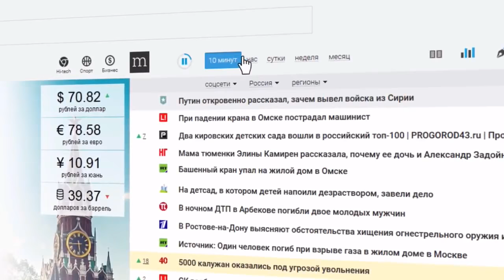Поющий ребёнок. Осиплость. Причины нарушения голоса. Советы фониатра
Фониатр Екатерина Осипенко находит ответы на вопросы родителей поющих детей и их вокальных педагогов, Видео создано в. в рамках проекта ШКОЛА ЗДОРОВОГО ГОЛОСА ЕКАТЕРИНЫ ОСИПЕНКО.  Известный оториноларинголог - фониатр России Екатерина Осипенко расскажет об особенностях детского голоса, об оптимальном количестве голосовой нагрузки для ребёнка, влиянии хронического тонзиллита, ОРВИ, мутационной дисфонии на голос. Вы получите советы врача фониатра о том как не навредить ребенку обучая его вокалу.

АВТОР И ВЕДУЩАЯ - Екатерина Осипенко  - руководитель научно-клинического отдела фониатрии ФГБУ «Национальный медицинский исследовательский центр оториноларингологии Федерального медико-биологического агентства»
Президент ассоциации фониатров и фонопедов России. Генеральный секретарь Европейской академии фониатрии, лор, фониатр, радиоведущая, певица, к.м.н., доцент